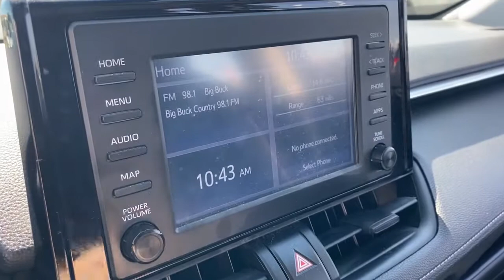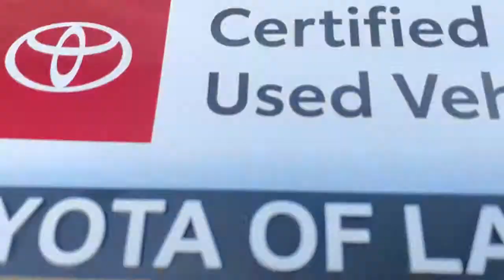2019 Toyota RAV4 Laredo, Alice, Hebbronville, Cotulla and Webb County, TX T21991A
2019 Toyota RAV4 available in Laredo, Texas at Toyota of Laredo. Servicing the Alice, Hebbronville, Cotulla and Webb County, TX area.

(Syear)(Smake)(Smodel) When you purchase a vehicle with the CARFAX Buyback Guarantee, you're getting what you paid for. With this exceptional SUV, you'll get sport, utility, and comfort. This 2019 Toyota RAV4 has great acceleration and wonderful styling without sacrificing exceptional fuel economy. The RAV4 LE is well maintained and has just 18,654mi. This low amount of miles makes this vehicle incomparable to the competition.
Radio: Entune 3.0 Audio -inc: 6 speakers, 7.0 touchscreen, AM/FM, Scout GPS link compatible w/up to 3-year trial, Siri eyes free, Apple CarPlay compatible, aux port, USB media port, hands-free phone capability, advanced voice recognition and music streaming via Bluetooth wireless technology, Toyota connected services - Safety Connect w/3-year trial, Wi-Fi Connect powered by Verizon w/up to 2GB within 6-month trial, for details,Radio w/Seek-Scan, Clock, Speed Compensated Volume Control, Steering Wheel Controls, Voice Activation and Radio Data System,Integrated Roof Antenna,2 LCD Monitors In The Front,Black Bodyside Cladding and Black Wheel Well Trim,Steel Spare Wheel,Body-Colored Front Bumper w/Black Rub Strip/Fascia Accent,Galvanized Steel/Aluminum Panels,Black Rear Bumper w/Black Rub Strip/Fascia Accent,Body-Colored Door Handles,Lip Spoiler,Deep Tinted Glass,Laminated Glass,Black Grille w/Body-Color Surround,Tailgate/Rear Door Lock Included w/Power Door Locks,Roof Rack Rails Only,Liftgate Rear Cargo Access,Clearcoat Paint,Tires: P225/65R17 AS,Fixed Interval Wipers,Chrome Side Windows Trim and Black Front Windshield Trim,Black Power Side Mirrors w/Manual Folding,Fixed Rear Window w/Fixed Interval Wiper and Defroster,LED Brakelights,Compact Spare Tire Mounted Inside Under Cargo,Wheels: 17,Aero-Composite Led Low/High Beam Daytime Running Auto High-Beam Headlamps,Full Carpet Floor Covering,Power 1st Row Windows w/Front And Rear 1-Touch Up/Down,Entune Safety Connect Tracker System,Rear Cupholder,Engine Immobilizer,Cloth Door Trim Insert,Remote Keyless Entry w/Integrated Key Transmitter, Illuminated Entry, Illuminated Ignition Switch and Panic Button,Manual Tilt/Telescoping Steering Column,Glove Box,Cargo Space Lights,Driver Foot Rest,Front Bucket Seats -inc: 6-way adjustable driver's seat and 4-way adjustable front passenger seat,Manual Air Conditioning,60-40 Folding Split-Bench Front Facing Manual Reclining Fold Forward Seatback Rear Seat,Driver Seat,Passenger Seat,Carpet Floor Trim,Front Map Lights,Seats w/Cloth Back Material,Gauges -inc: Speedometer, Odometer, Engine Coolant Temp, Tachometer, Trip Odometer and Trip Computer,Outside Temp Gauge,Systems Monitor,Analog Appearance,2 Seatback Storage Pockets,Fade-To-Off Interior Lighting,Manual Adjustable Front Head Restraints and Manual Adjustable Rear Head Restraints,Wi-Fi Connect Mobile Hotspot Internet Access,Power Rear Windows and Fixed 3rd Row Windows,Fabric Seat Trim,Remote Releases -Inc: Mechanical Fuel,Instrument Panel Bin, Driver And Passenger Door Bins,Urethane Gear Shifter Material,Interior Trim -inc: Metal-Look Interior Accents,Trip Computer,Delayed Accessory Power,Front Center Armrest and Rear Center Armrest,HVAC -inc: Underseat Ducts,Cargo Area Concealed Storage,Front Cupholder,Air Filtration,Cruise Control w/Steering Wheel Controls,Power Door Locks w/Autolock Feature,Full Floor Console w/Covered Storage, Mini Overhead Console w/Storage and 2 12V DC Power Outlets,2 12V DC Power Outlets,Driver And Passenger Visor Vanity Mirrors,Distance Pacing w/Traffic Stop-Go,Full Cloth Headliner,Day-Night Rearview Mirror,Towing Equipment -inc: Trailer Sway Control,Brake Actuated Limited Slip Differential,Gas-Pressurized Shock Absorbers,Engine: 2.5L DOHC 4-Cylinder w/Dual VVT-i,Front And Rear Anti-Roll Bars,14.5 Gal. Fuel Tank,Strut Front Suspension w/Coil Springs,Front-Wheel Drive,Electric Power-Assist Speed-Sensing Steering,4-Wheel Disc Brakes w/4-Wheel ABS, Front Vented Discs, Brake Assist, Hill Hold Control and Electric Parking Brake,Transmission w/Driver Selectable Mode and Sequential Shift Control,Transmission: 8-Speed Automatic,Axle Ratio: 3.177,550CCA Maintenance-Free Battery w/Run Down Protection,Multi-Link Rear Suspension w/Coil Springs,GVWR: 4610 lbs,1240# Maximum Payload,Quasi-Dual Stainless Steel Exhaust w/Chrome Tailpipe Finisher,Low Tire Pressure Warning,ABS And Driveline Traction Control,Rear Child Safety Locks,Toyota Safety Sense (TSS) 2.0,Driver Knee Airbag and Passenger Cushion Front Airbag,Lane Depart